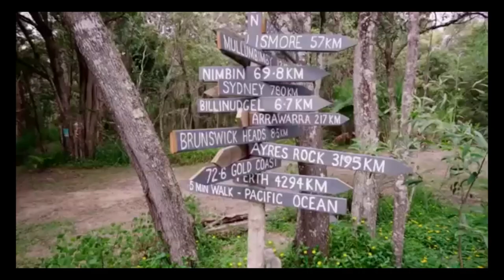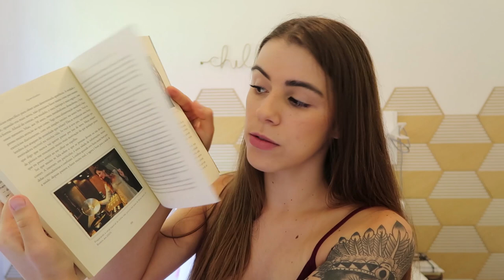FAVORITOS DO MÊS - Janeiro | Mi Alves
Mais um favoritos do mês aqui no canal! Espero que você goste de acompanhar esse vídeo por aqui, onde eu indico produtos, roupas, cosméticos, séries e músicas!